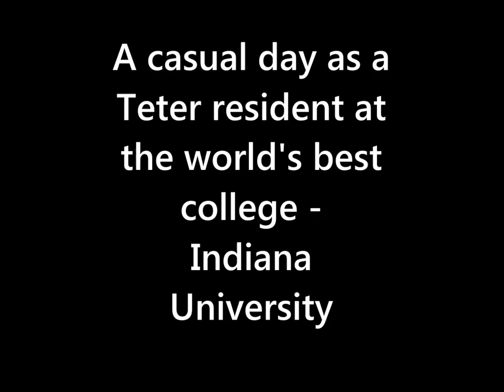Teter Dormitory 2013 Lip Dub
A tour of Indiana University Bloomington's Teter Dormitory building given by Teter staff and Welcome Week Assistants. through song.

It truly is neater in Teter.

Director: Cat Huynh
Cast: The awesome, helpful and enthusiastic Teter RAs, Teter CUEs, Welcome Week Assistants, etc

Go Hoosiers